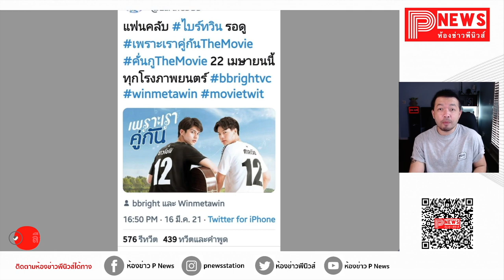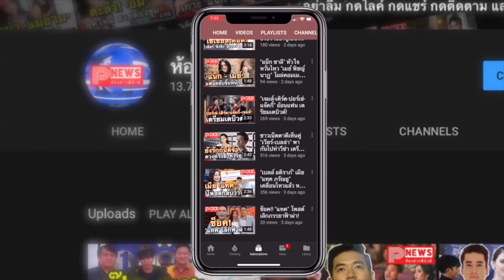ห้องข่าวพีนิวส์ | ลือสนั่นโซเชียล! จ่อผุดโปรเจค "เพราะเราคู่กัน The Movie" สานต่อคู่จิ้น ไบร์ท-วิน